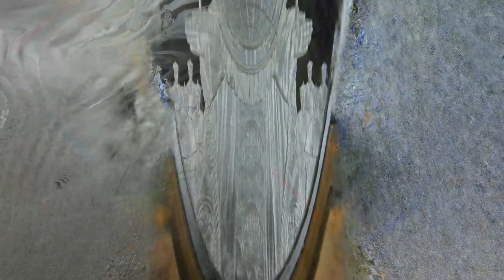quantum glasses dialed to the omega point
Experiment with my video of a Silver Shield "Judgement Day" as a neural radiance field. From the perspective of NeRF's, this came out terrible. From the perspective of "quantum glasses dialed to delta Omega," it panned out.

More experimentation & ⌛️ are needed, mostly on the layout side.